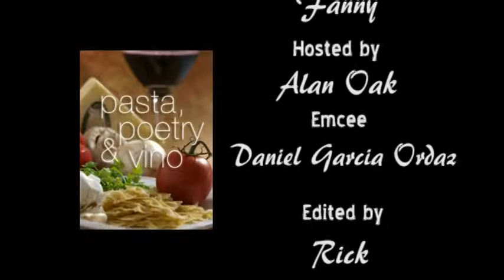edgardo at Pasta, Poetry & Vino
Ed "edgardo" Clinton performing at the mic during Pasta, Poetry & Vino in Brownsville, Texas. This performance was taped on June 13, 2012 at Carino's Italian Restaurnant. The event is held monthly at the restaurant and features local writers, poets, artists and musicians in deep south Texas.